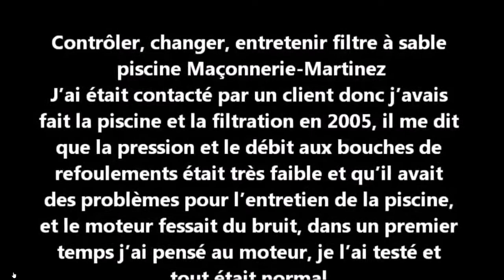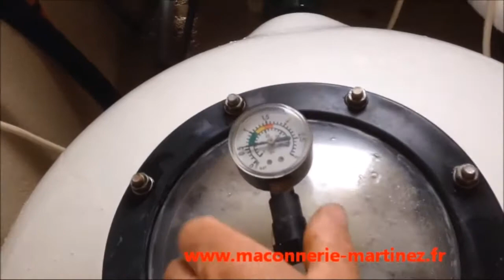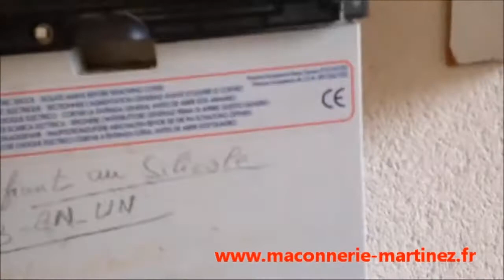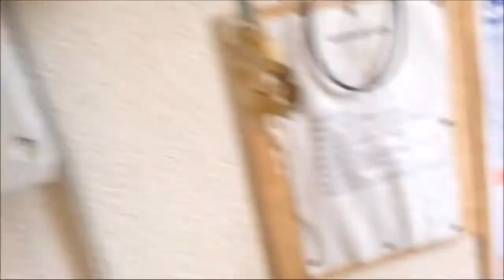Contrôler, entretenir, remplacer, le sable du filtre piscine, tuto complet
Contrôler, entretenir, remplacer, le sable du filtre piscine, suite à la formation d’un gros caillou, MAIVAIS ENTRETIEN, tuto complet
J’ai était contacté par un client donc j’avais fait la piscine et la filtration en 2005, il me dit que la pression et le débit aux bouches de refoulements était très faible et qu’il avait des problèmes pour l’entretien de la piscine, et le moteur fessait du bruit, dans un premier temps j’ai pensé au moteur, je l’ai testé et tout était normal.
Ensuite j’ai contrôlé les bannes parfois elle reste à moitié fermé, tout était ok.
Alors j’ai ouvert le filtre à sable et là la surprise, du jamais vue le filtre à sable c’était un CAILLOU.
J’ai essayé de gratter un peut, rien à faire caillou trop dur.
Le caillou fessait 200 KG il a était démoli dans le filtre
J’ai demandé au client s’il voulait essayer de casser le caillou ou de changer le filtre à sable, il m’a dit je vais essayer à le casser, et 4 jours après et 45 litres d’acide voilà le filtre, du super travail et de la patience et le client a 84 ans.
 Pour que votre filtre à sable soit bien efficace :
 Faire régulièrement des lavages, rinçages de votre filtre à sable.
 Faire un détartrage une fois par an.
 En hiver le vider après un bon lavage.
 Remplacer le sable tous les 5 ans maximum.
Recherche de fuites, entretien, Modifications, transformation, vente pièce, accessoires.

ANGLAIS
Controlar, mantener, reemplazar, la arena del filtro de la piscina, después de la formación de una gran piedra, MANTENIMIENTO MAIVAIS, tutorial completo
Fui contactado por un cliente, así que hice la piscina y la filtración en 2005, me dijo que la presión y el caudal en las salidas de descarga eran muy bajos y que tenía problemas para el mantenimiento de la piscina. piscina, y el motor estaba haciendo ruido, al principio pensé en el motor, lo probé y todo fue normal.
Luego revisé las pancartas, a veces permanece medio cerrado, todo estaba bien.
Así que abrí el filtro de arena y allí la sorpresa, nunca antes vista el filtro de arena, era un CAILLOU.
Traté de raspar un poco, nada que hacer con piedras demasiado duras.
La piedra azotó 200 KG, fue demolida en el filtro.
Le pregunté al cliente si quería intentar romper el guijarro o cambiar el filtro de arena, me dijo que trataría de romperlo, y 4 días después y 45 litros de ácido aquí está el filtro, gran trabajo y paciencia y el cliente tiene 84 años.
 Para que su filtro de arena sea efectivo:
 Lave y enjuague regularmente su filtro de arena.
 Haga una descalcificación una vez al año.
 En invierno, vacíelo después de un buen lavado.
 Reemplace la arena cada 5 años como máximo.
Detección de fugas, mantenimiento, modificaciones, transformación, venta de piezas, accesorios.